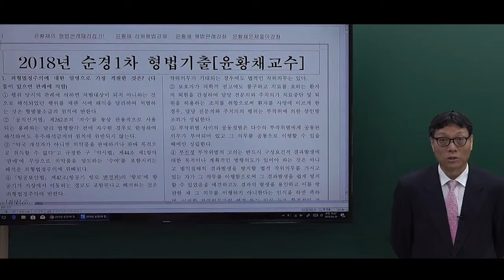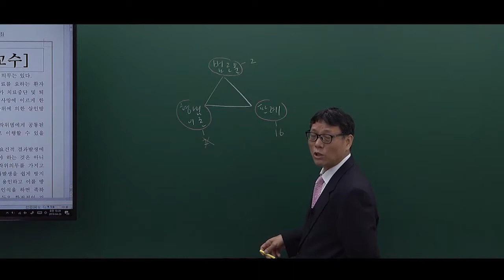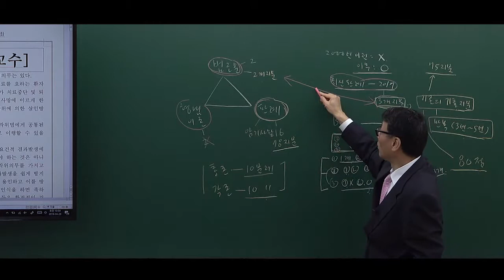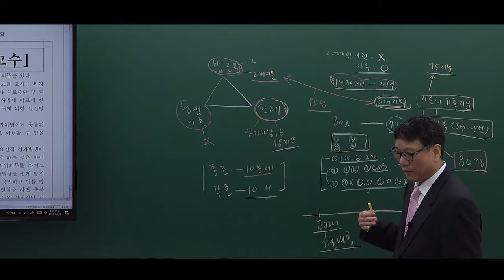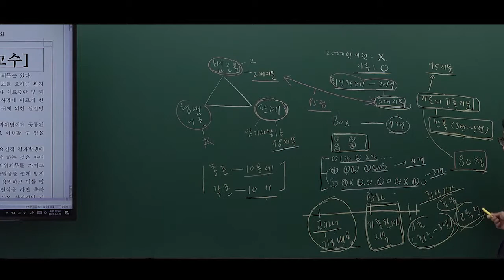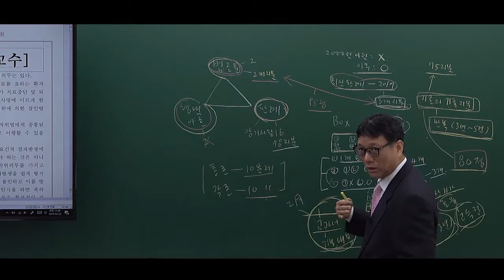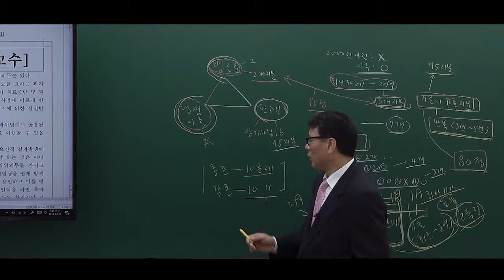[해양경찰] 형법 기출문제 풀이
[해양경찰] 형법

Ucampus는 해양경찰, 특성화고 공무원, 공기업(공사) 취업 및 9급/7급 기술직공무원 공채 전문 사이트 입니다.